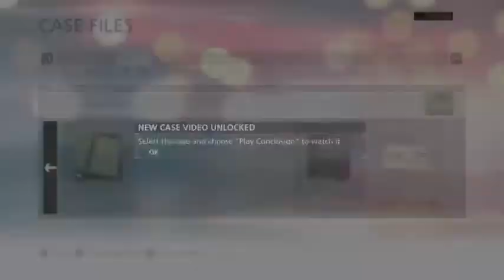Battlefield Hardline Gameplay Walkthrough Part 8- Csi Danny on the case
I make a good csi agent